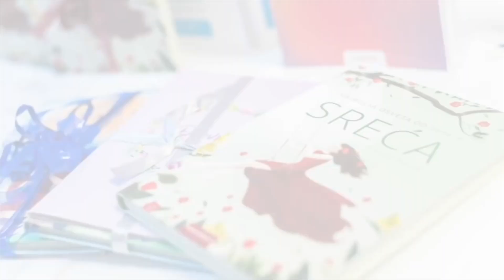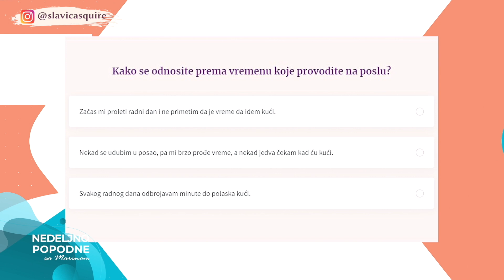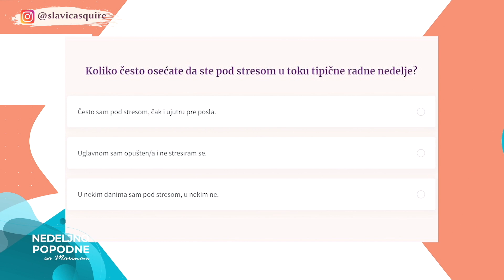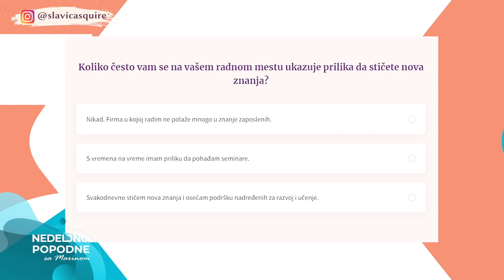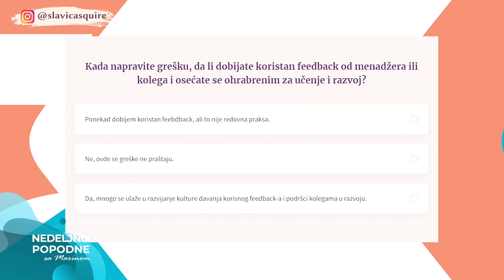Kako da budete među 1% ljudi sa poslom koji vole i od kog odlično zarađuju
KAKO DA BUDETE MEĐU 1% LJUDI SA POSLOM KOJI VOLE I OD KOG ODLIČNO ZARAĐUJU // Karijera je ogroman deo našeg života. U budnom stanju provodimo jako puno vremena na poslu, naročito u vreme kada gradimo karijeru.

Zato ja svim srcem želim da pomognem ženama da napreduju u karijeri tako da zaista budu srećne.

Upravo o tome sam razgovarala sa dragom Marinom Kotevski Mandić u njenom "Nedeljnom popodnevu", gde sam gostovala sa Snežanom Dakić, tv autorkom, life coach-em i mojom prijateljicom.

Pogledajte video do kraja i pišite mi: koliko ste vi zadovoljni svojom karijerom? Da li vas čini srećnim ili ne?

I zapamtite, za sreću i nesreću potrebna vam je ista količina energije, samo je do vas šta ćete od toga izabrati.

Za vaše najviše dobro od
Slavica

O NAŠIM EDUKACIJAMA

MOJI AUTORSKI TRENINZI

ONLINE EDUKACIJE

MOJE KNJIGE

BESPLATAN SADRŽAJ

🎁 BESPLATNI ONLINE PROGRAM - JER NAM SE MOŽE!

Većina ljudi ne postigne uspeh koji im omogućava da budu ispunjeni i velikodušni koliko bi voleli. Ja verujem da životna priča svakog čoveka može da se unapredi. Zato već 20 godina proučavam nauku ličnog prosperiteta, isprobavam razne metode u praksi, pišem knjige i na svom Institutu, kroz izvanredno kreirane, kvalitetne i praktične edukacije, podučavam ljude kako mogu da kreiraju posao i život koji će da obožavaju. Ljudi zaslužuju priliku da postanu srećni i uspešni sa lakoćom, a ja im tu priliku pružam kao trener kroz edukacije i kao coach kroz individualnu podršku, jer verujem da ako je put do uspeha popločan isprobanim metodama, onda će više ljudi moći lakše i brže da postignu ispunjen i velikodušan život. Najveći utisak mojih klijenata je ”da mi je ovo bilo i ranije”.